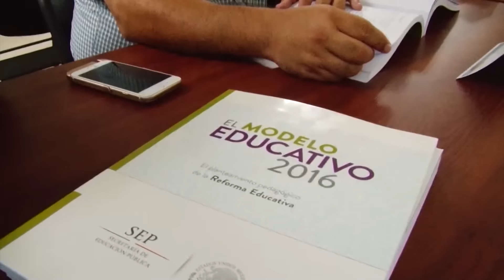Informativo UAS TV - 26 de Agosto de 2016